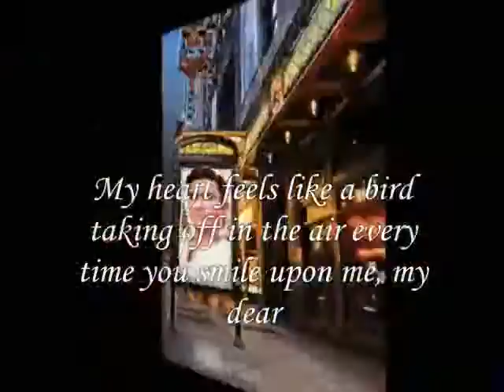every time you smile upon me my dear ,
do.
do so
Money is an excellent servant, but the host
very bad.